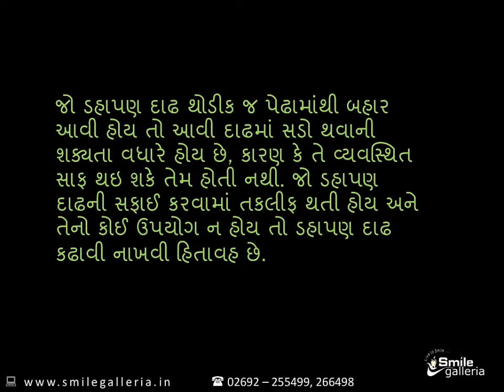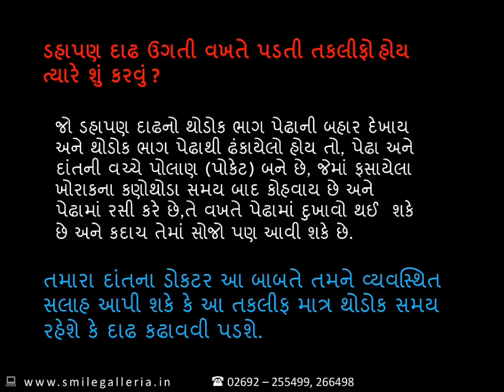Wisdom tooth Extraction | Carious Tooth | Close to IAN | Dental Surgeon | Anand | Gujarat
Address :- Shubhlaxami shopping centre, above tirupati courier services, station road, Anand (Gujarat) 388001